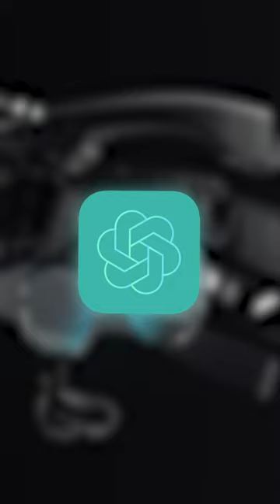AI Wearables = the next BUBBLE 🫧